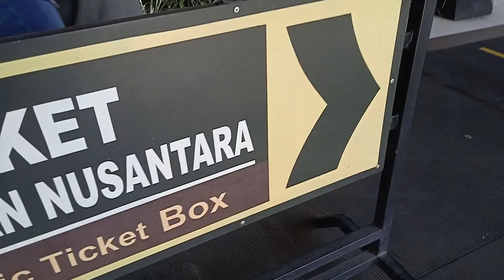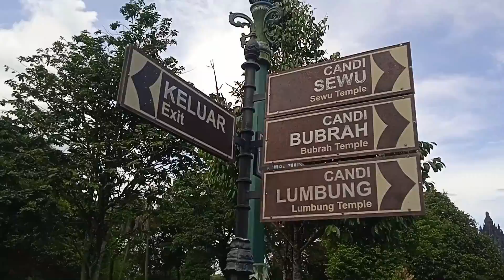Menikmati Indahnya Candi Prambanan || Temple Prambanan || Indonesia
This video is travel documentary in Prambanan Temple in Indonesian which are very ecsotics place to visit.